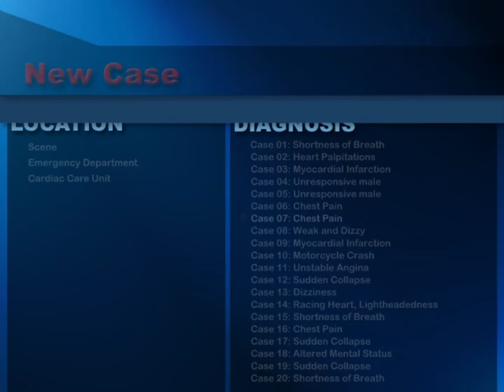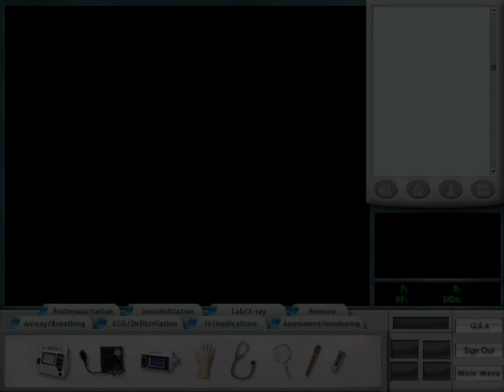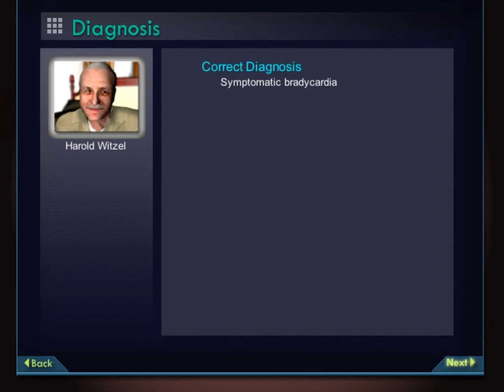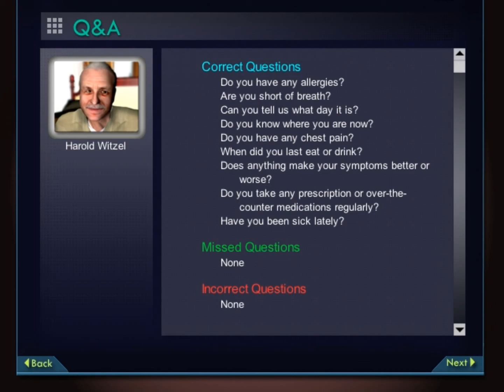Emergency Room: Heroic Measures - Case 7 and 8